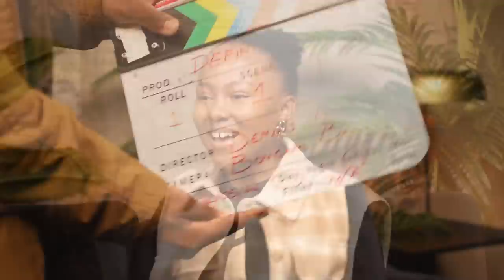Kabelo & Mogale Mohale Define Love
This episode of DEFININGLOVE features high school sweethearts, @kabello_mohale & Mogale Mohale, who share how an unexpected faith journey led to a reassuring and powerful love story ❤️!

CREDITS:
Videographer: Bongani Baloyi
Director & Producer: Dennis Ngango
Editor: Dennis Ngango
Location: Blackbrick